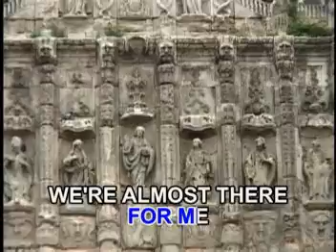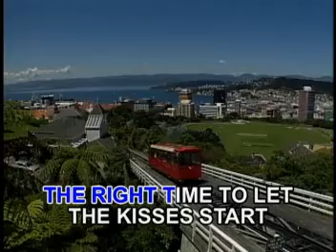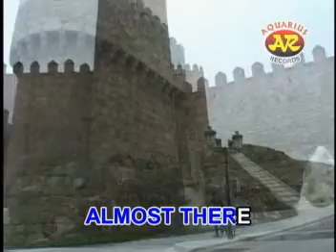The Lettermen Almost There Karaoke Multiplex